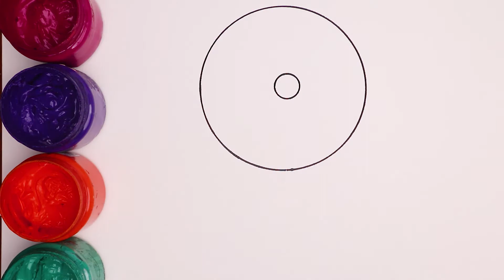Cara menggambar kipas angin listrik | menggambar untuk anak-anak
Pelajari cara menggambar kipas angin listrik selangkah demi selangkah